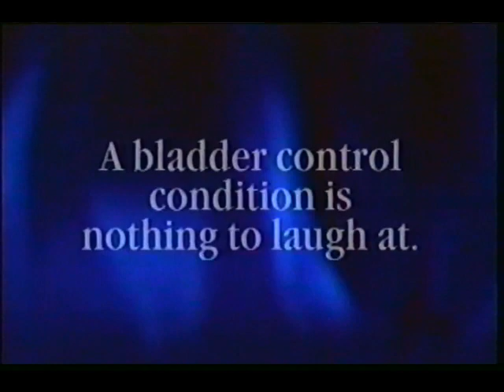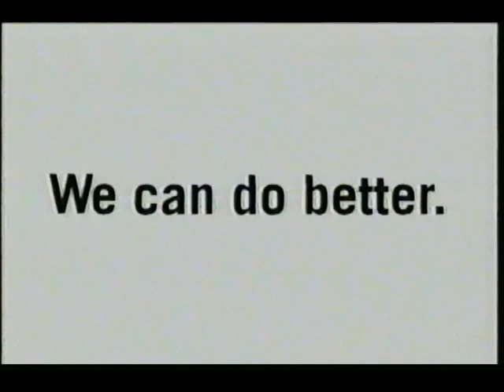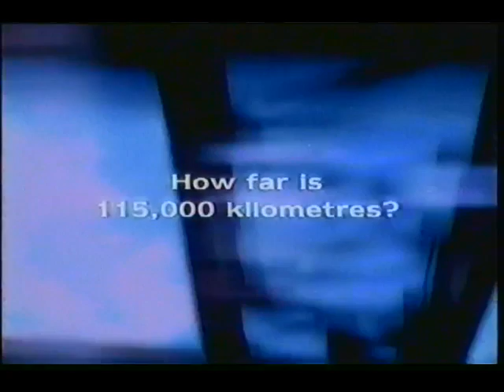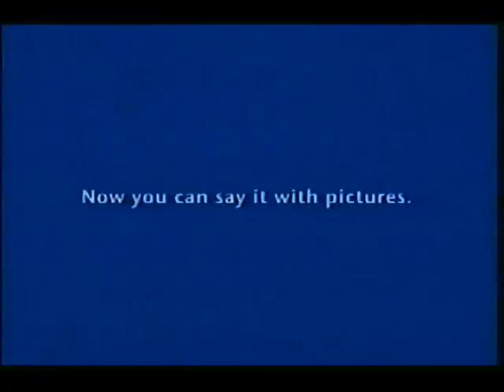Mega Compilation cut of Sept 26th 2002 Global Calgary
Mega cut of Sept 26th 2002 Global Calgary
Pulled from VHS tape of Sept 26th 2002 broadcast of Global Calgary Compilation Cut